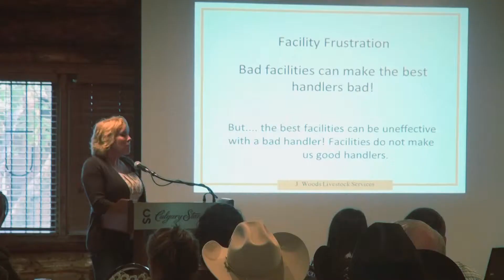Animal handling training at the Calgary Stampede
At Calgary Stampede we provide animal handling training to all of our our staff, volunteers and contractors for rodeo, agriculture, western events and chuck wagons.

These techniques are informed by science, working with a livestock animals' natural instincts and the way they respond to the world around them.